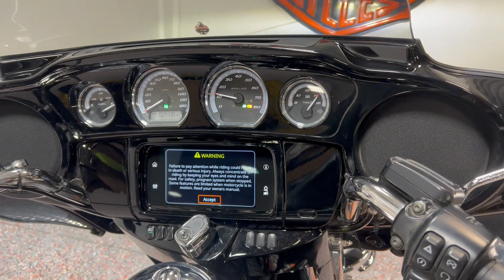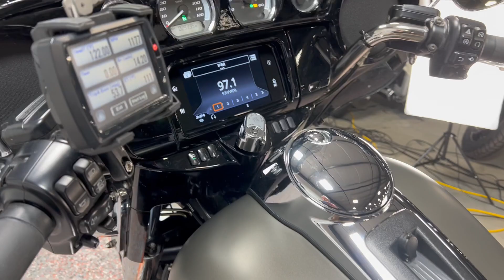2019 FLHTK 638009 IND GRAY TWO TONE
2019 FLHTK 638009 IND GRAY TWO TONE